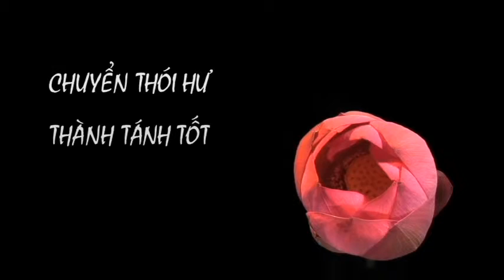Chuyển Hoá Thân Tâm show92 p1